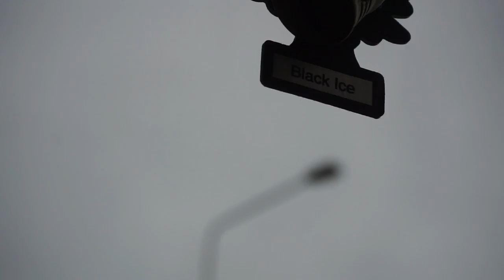EPIC SHOULDERS & ARMS WORKOUT w/ SEAN CULLEN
Add my SnapChat: @GLENNFITNESS